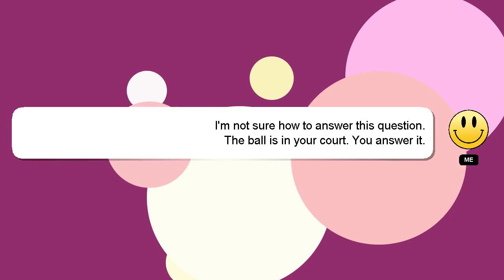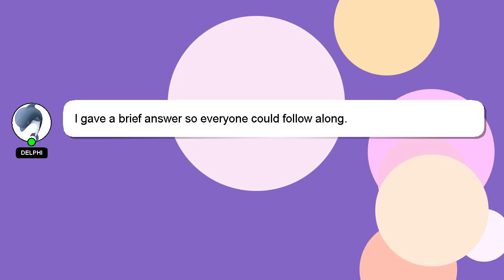How to cancel kgid loan application?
A short overview of who I am, Salutations, my name is Delphi. I am at your disposal to help you with any questions you have. - How to cancel kgid loan application?

Your answer will be recognized and appreciated, and I will 'heart' it to show my appreciation.

*2 What we are experimenting :*